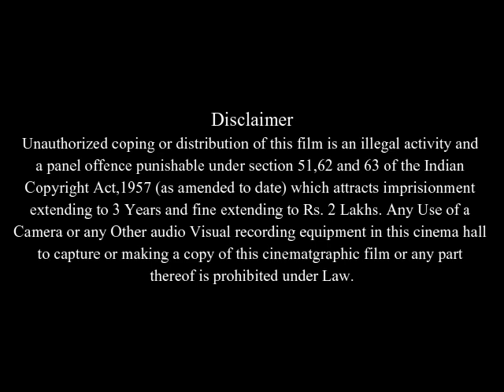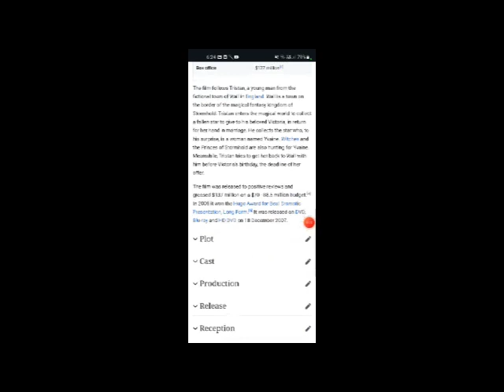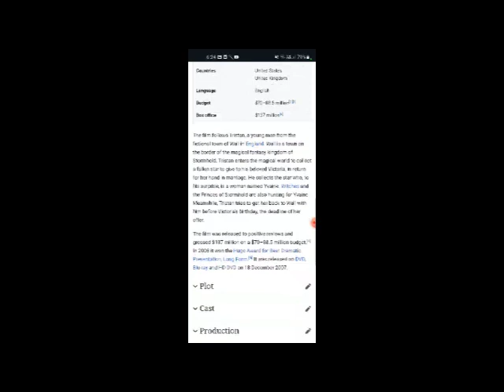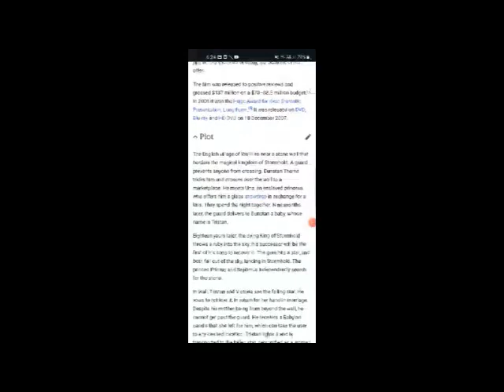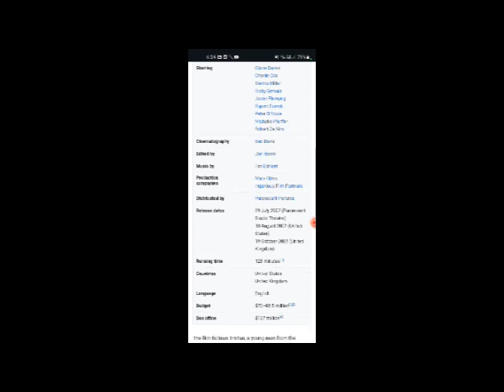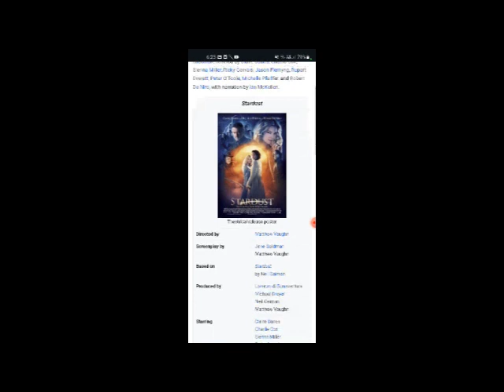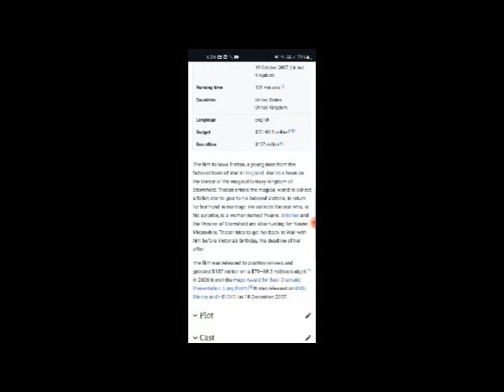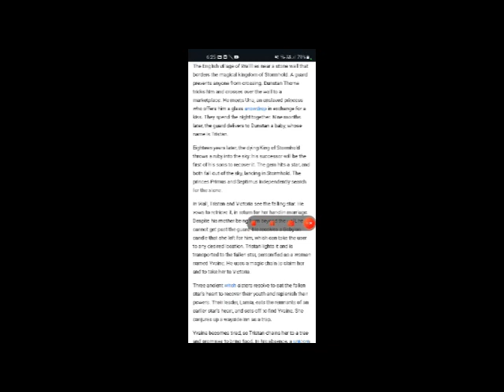Stardust Full Movie Facts And Review In English / Claire Danes / Charlie Cox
In this video we will tell you about fact and review of movie Stardust